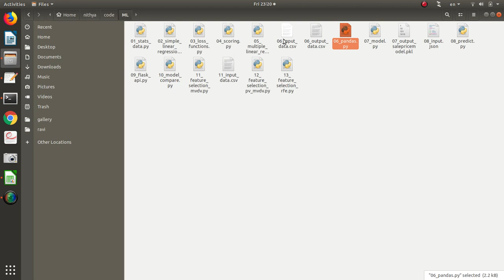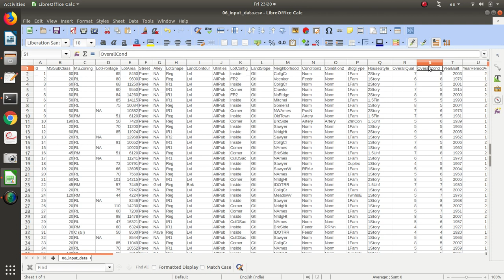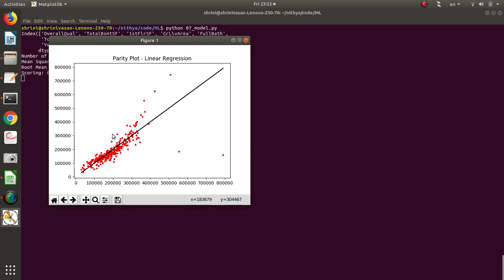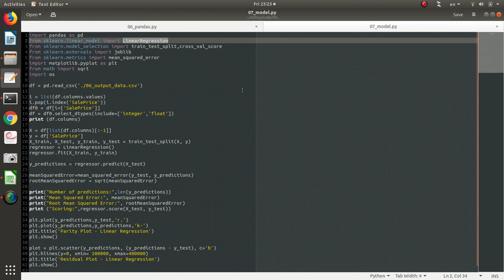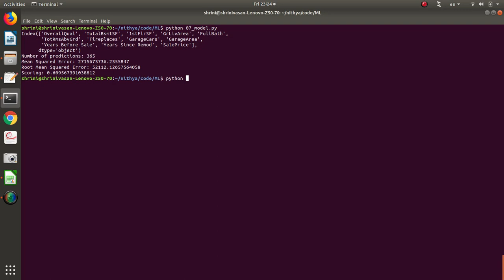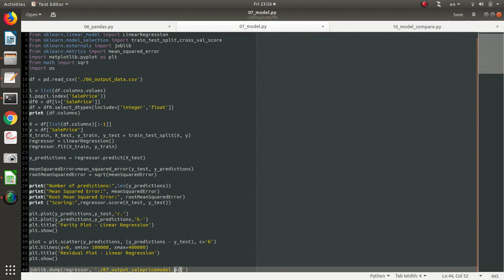ML-04 Machine Learning Model Creation in Tamil